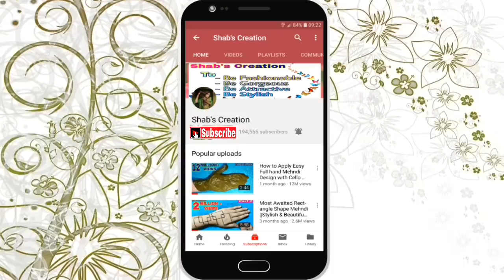New Easy Mehndi Design with Cello Tape | Cello Tape Mehndi for Beginners | 2018 Backhand Mehndi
Mehndi Design for hand by Shab's Creation
I hope you will love this easy and simple Cello tape Mehndi Design.